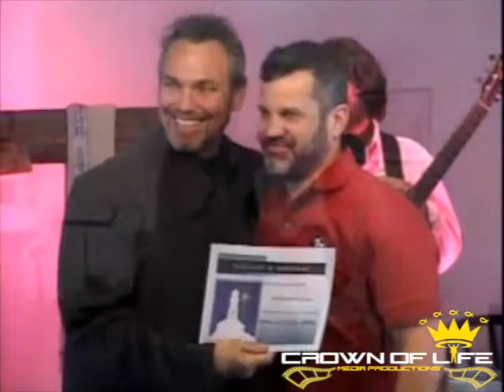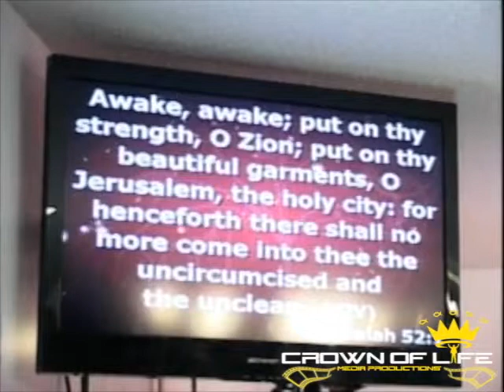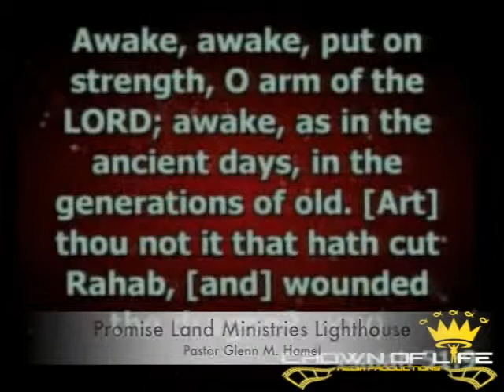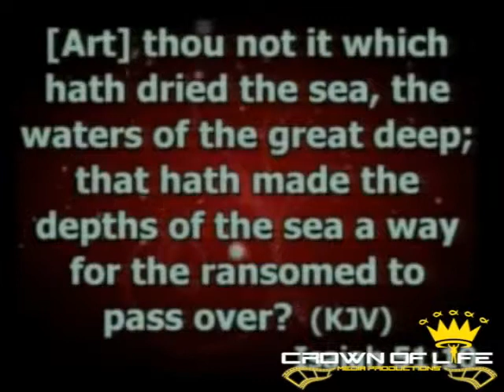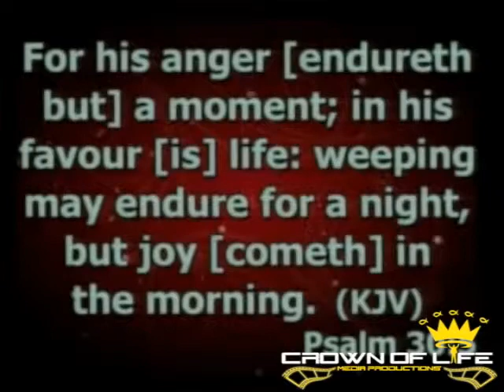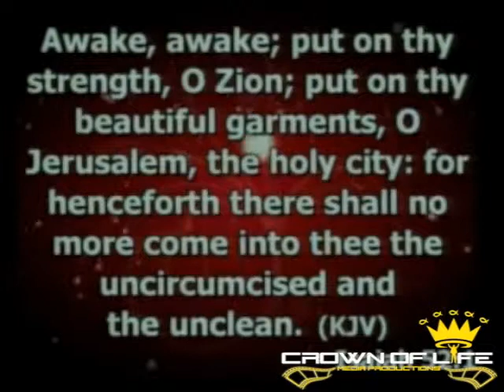Attitude of Gratitude: December 1, 2013